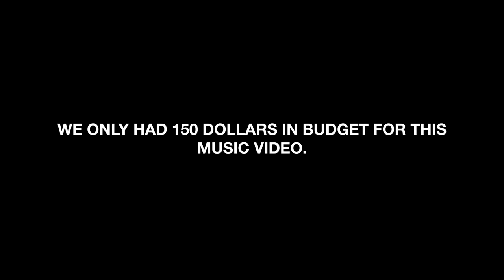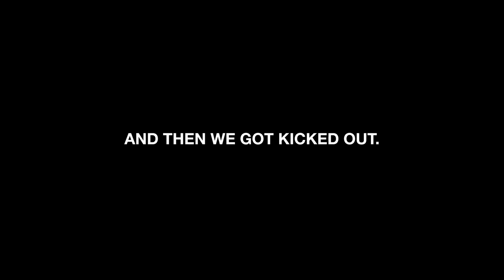Sarah Barrios - Aftermath Of You (Official Music Video)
I read The Cruel Prince series and let me tell u, the enemies to lovers post book depression was so real I had no choice but to write a song about it. My producer literally listened to me talk about the characters for 6 hours. Y’all listened to me play it every night on tour. I secretly convinced everyone to let me talk about books 24/7. I win.